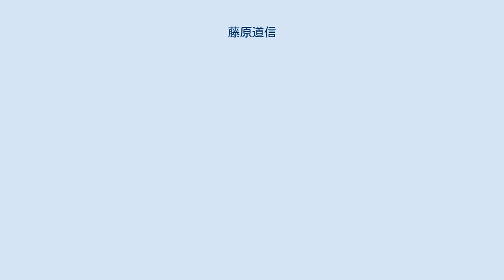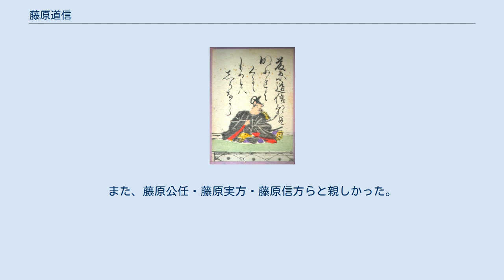藤原道信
藤原 道信（ふじわら の みちのぶ）は、平安時代中期の貴族・歌人。
藤原北家、太政大臣・藤原為光の三男。
官位は従四位上・左近衛中将。
中古三十六歌仙の一人。
 一条朝初頭の寛和2年（986年）摂政になったばかりの伯父・藤原兼家の養子として淑景舎にて元服して、従五位上に直叙され、同年侍従に任ぜられる。
寛和3年（987年）正五位下・右兵衛佐、永延2年（988年）従四位下・左近衛少将、正暦2年（991年）左近衛中将に叙任されるなど武官を歴任。
この間の永祚2年（990年）養父・兼家を、正暦3年（992年）実父・為光を相次いで喪っている。
 正暦5年（994年）正月には従四位上に叙されたが、同年7月11日卒去。
享年23。
 非常に和歌に秀で、奥ゆかしい性格と評されたという。
懸想し恋文を贈った婉子女王（為平親王の娘）が藤原実資に嫁してしまった後に詠んだ和歌が『大鏡』に伝わる。
また、藤原公任・藤原実方・藤原信方らと親しかった。
『拾遺和歌集』（2首）以下の勅撰和歌集に49首が入首している。
家集に『道信朝臣集』がある。
 「明けぬれば 暮るるものとは 知りながら なほ恨めしき 朝ぼらけかな」 — 『後拾遺和歌集』恋二672 『中古歌仙三十六人伝』による。
 藤原道信朝臣に関するカテゴリ: